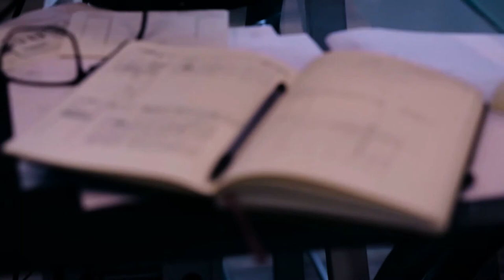Graduate Spotlight: Grant Jones